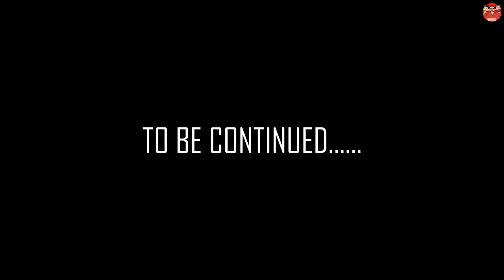ओ वीडियो देख कर बताओ कसयोक हुआ है @rajasthani_hasai comedy #